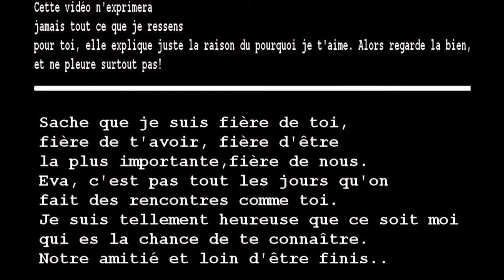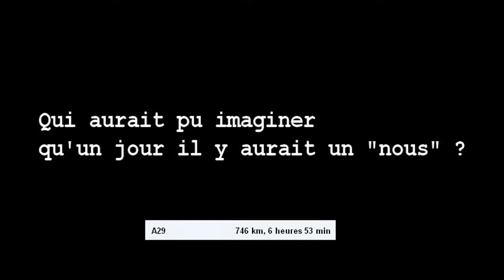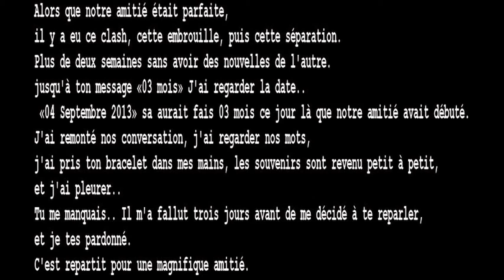Mon amour ♥♥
Je t'aime bien plus que tout.♥